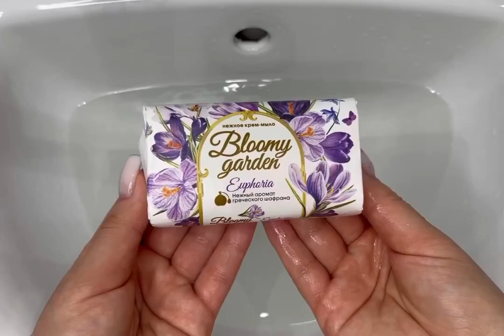ASMR🌟 Mushy Soap | Soaked Soap | Super Satisfying Asmr Video 💆🏻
Hi, My name is NOMAN . I love cutting soap, making soap crafts, cubes, roses, but most of all I love dry vintage soap.
This channel includes relaxing satisfying ASMR sounds videos. There are soap carving cutting crushing , slime videos , crushing crunchy , car crush asmr, foam crushing videos.
Every day
Slime ASMR